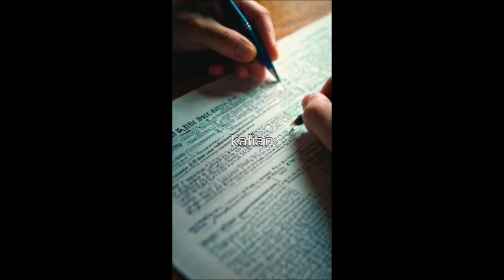"Good luck for you all, students of Trunojoyo University Wish you all the best" for this final test